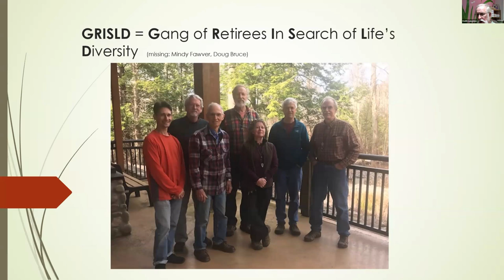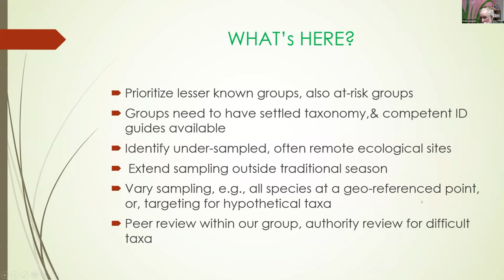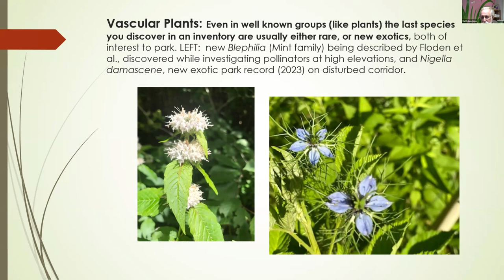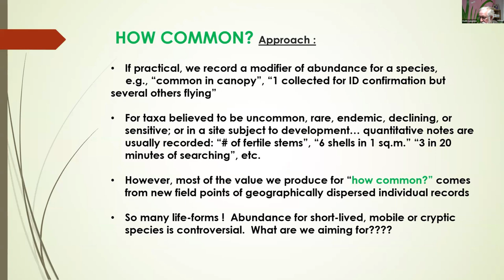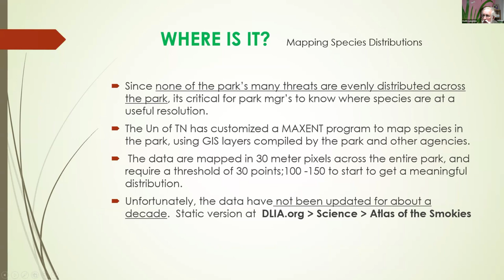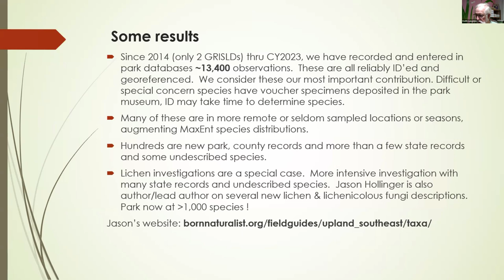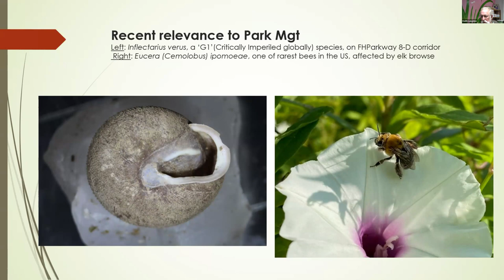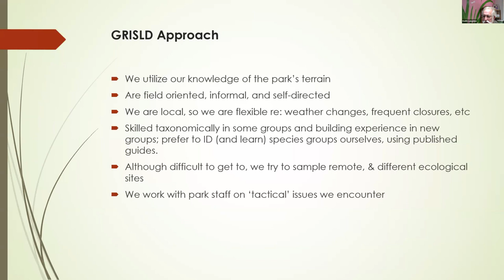The GRISLD approach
Keith Langdon (GSMNP, retired), Dan Pittillo, Robert Emmott, Nora Murdock, Tom Howe, Paul Durr, Jason Hollinger, Douglas Bruce,
Melissa Fawver

The Park Science Colloquium is an annual conference co-hosted by Great Smoky Mountains National Park and Discover Life in America, showcasing the science that's taking place in and around the park. This year's colloquium was held virtually on March 7, 2024 and featured a wide range of topics.

» Interested in doing research in the Smokies?